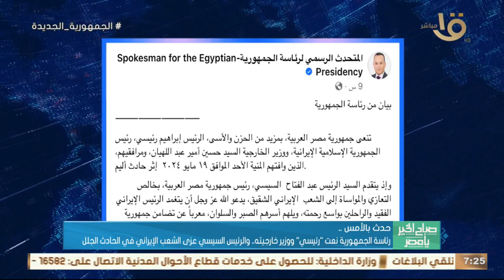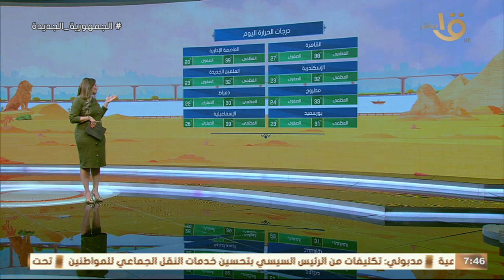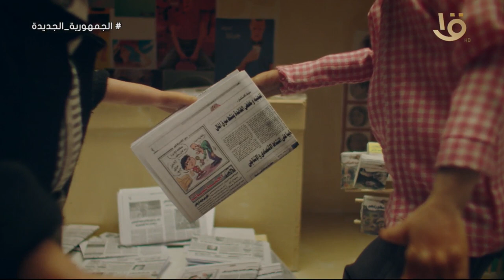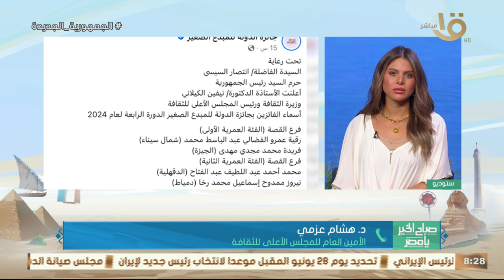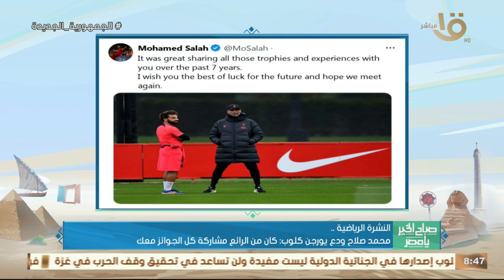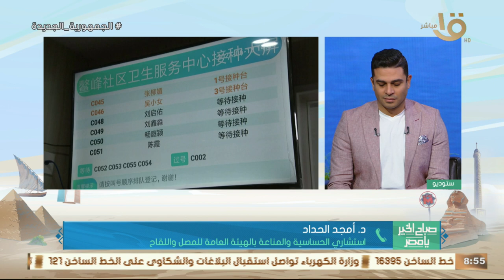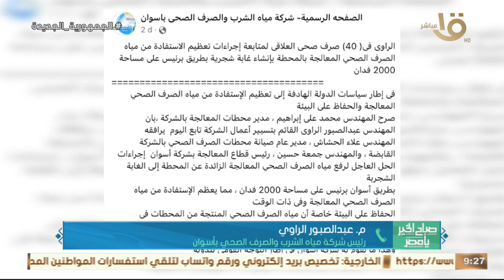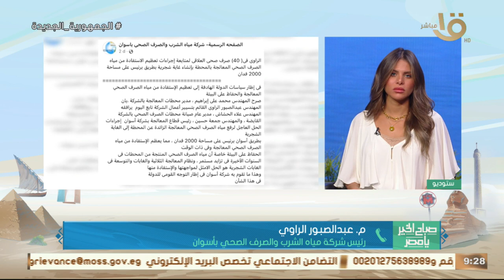صباح الخير يا مصر| ما هو المتحور الجديد Flirt الذي يثير القلق في العالم؟ حلقة 21-5-2024